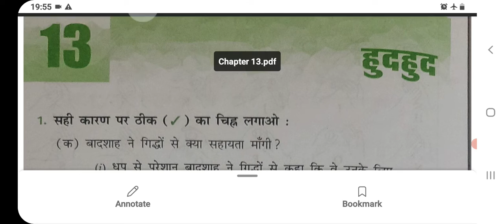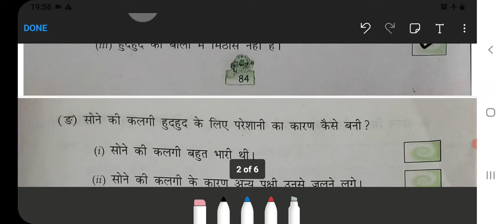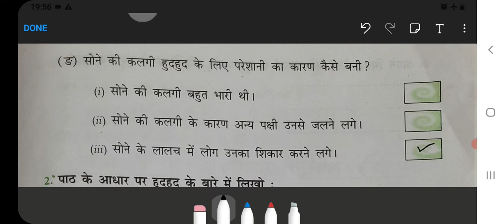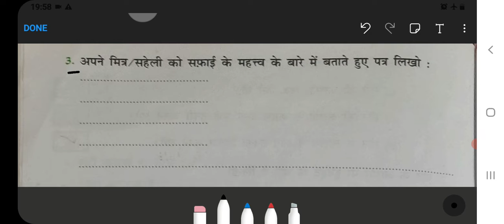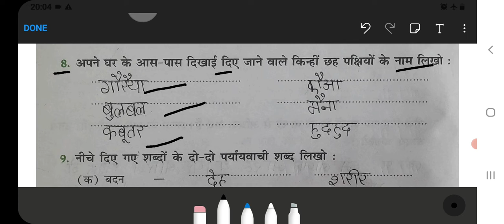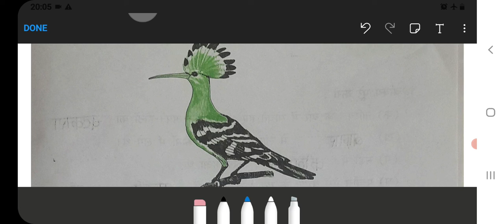Hudhud Class 4 Hindi‐Workbook Chapter‐13 fully solved exercise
Class 3 :‐

Class 5 :‐

Class 2:‐

Class 3:‐

Class 4:‐

Class 5:‐

Class 1 :
English, Hindi, and Maths Combo set:‐
Class 2 :
Class 3 :
English, Hindi, EVS, and Maths Combo ‐
Class 4 :